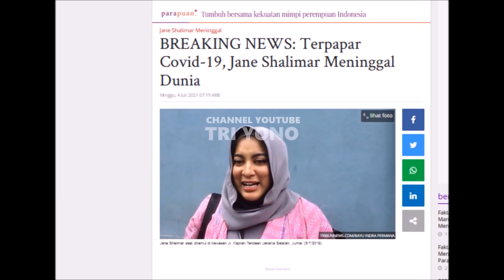Banjir Air Mata!! Zarno Ingat Ini Tentang Sang Bunda Jane Shalimar DI Tempat Peristirahataan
Kabar Terbaru Dari Jane Shalimar Meninggal Hari ini Ini Penyebabnya setelah peramal mbak you Peramal yang Pernah Meramal Artis Tanah Air Begini terawangan mbak you , soal kehidupan rumah tanggah syahrini & reino barack , dan luna maya mantan dari ariel noah, teman dari raffi ahmad , nagita slavina , baim wong , Tiger wong , Ayu TIng Ting , Ruben Onsu, Kak Sinyo , Betrand Peto, Selamat Hari Natal...